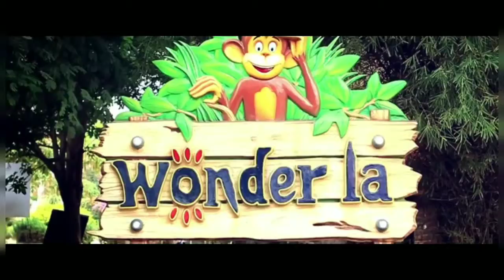IV Promo PTM College of Teacher Education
B.ed batch 2018